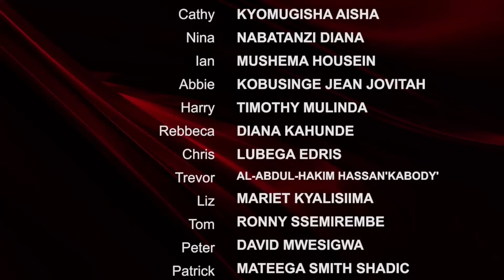Mistakes gals do episode 265